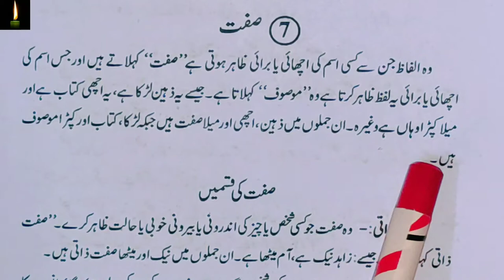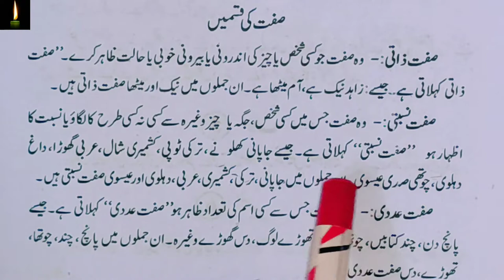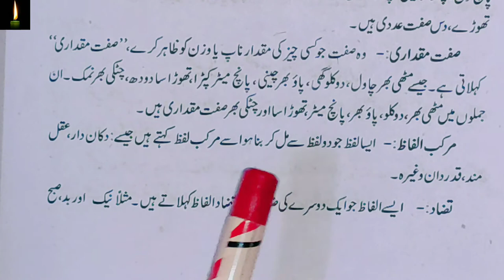class 7 kalmey ki kisme ism,sifat,zameer,fail,huroof urdu grammar according to syllabus and course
Learn to Read Urdu Online - उर्दू पढ़ना सीखे | Urdu huruf ki pehchan -